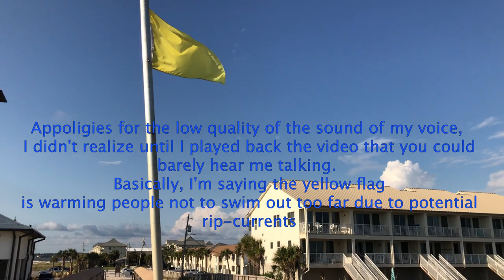Navarre Beach: The Place Jaws 2 was Filmed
This is what I recorded when I was at Navarre Beach, Florida last month. Apologies for the sound, I did my best to make the audio as clear as possible, but with the wind and waves, it was a bit hard to do so at certain points.